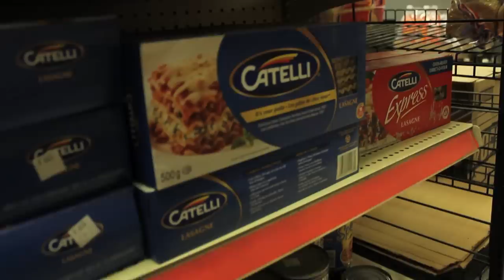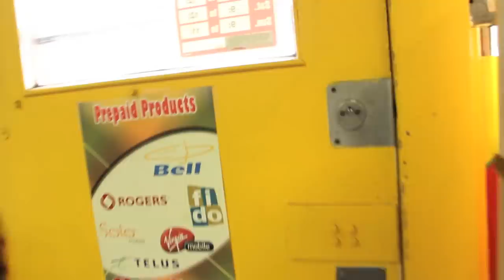Existential Quandary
A man ponders his existence while going about his everyday life.

written by Everardo Ramirez
shot & edited by Evan Elliot